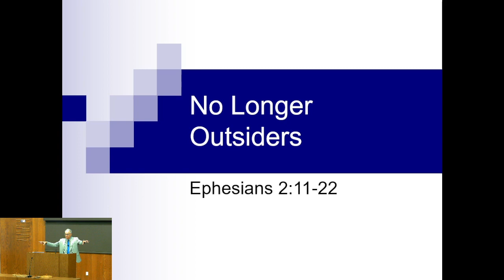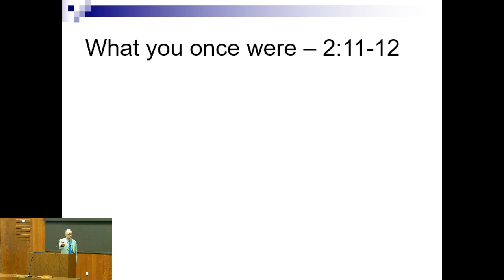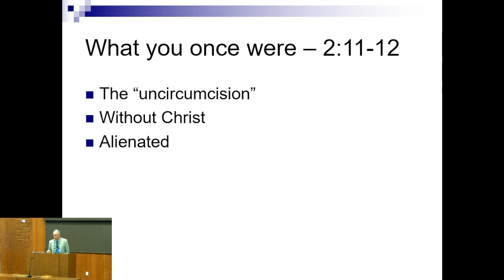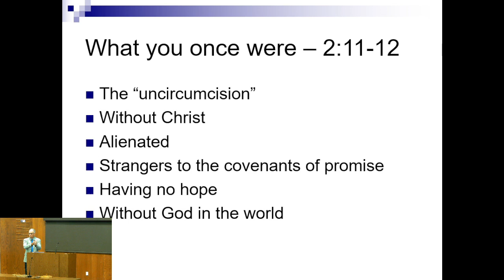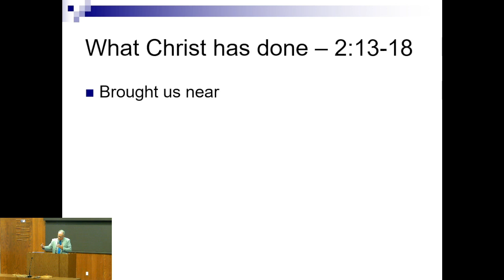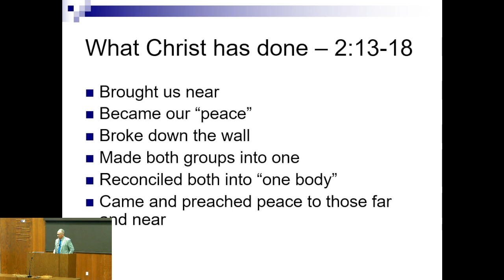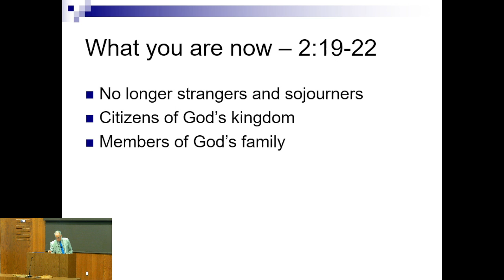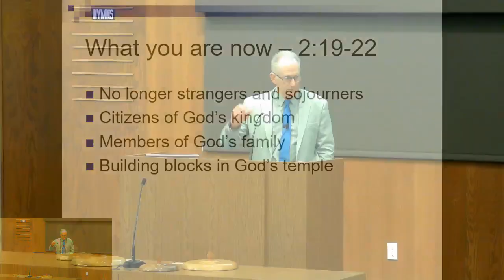No Longer Outsiders